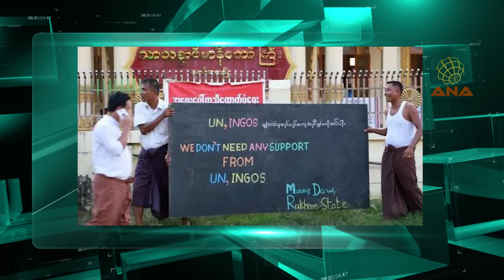Rohingya News - ANA Arakan Today - 5/1/2017 – Thursday